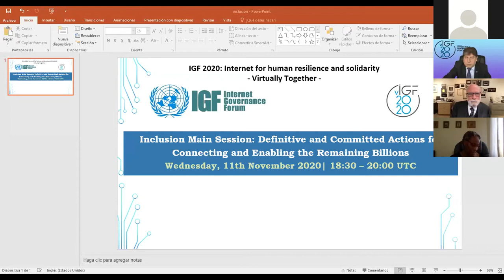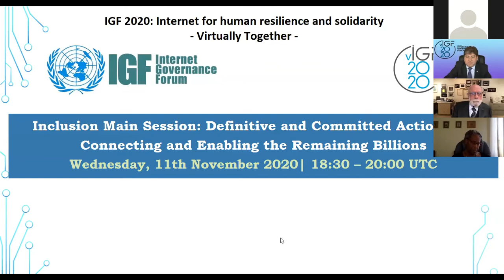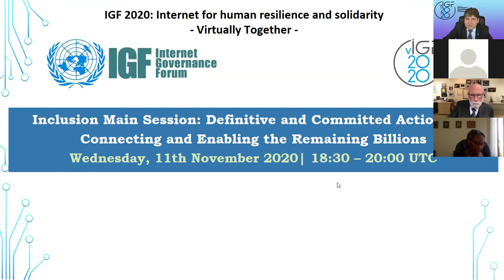IGF 2020 - Main Session INCLUSION - French